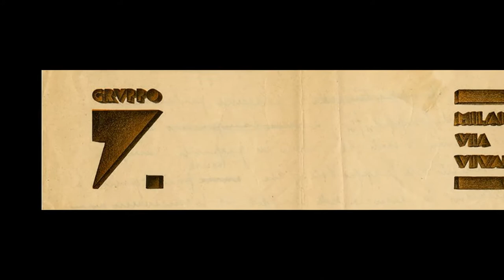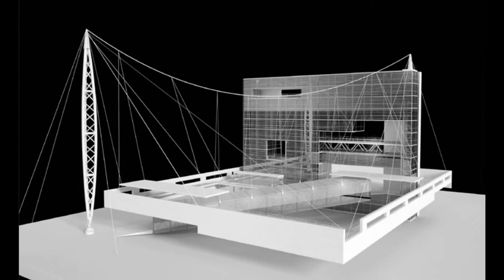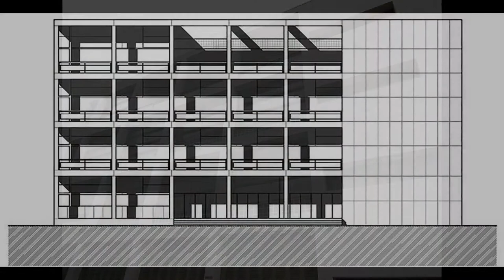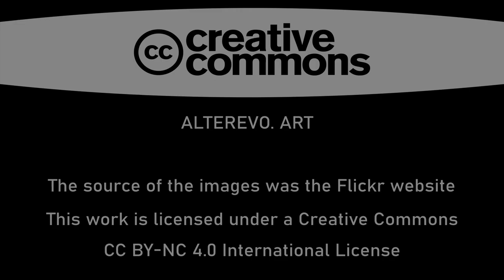Casa del Fascio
LA CASA DEL FASCIO DI GIUSEPPE TERRAGNI
Podcast N°2 a cura di Rossella Regina

- Rory Hyde
- Luigi Matteoni
- gengish skan
- Rupert Ganzer
- Ben Lepley
- August Fischer
- Andrea Osti
- Cristina Corti
- Daniele Imbriani
- Theodore Ferringer
- trevor.patt
- victorillen
- Tim Bayman
- Scott Chu
- iJuliAn

Si ringrazia:
- archivioterragni.it
- domusweb.it
- archweb.it
- upcommons.upc.edu

Software utilizzato:
- OpenShot Video Editor (elaborazione video),
- Audacity (elaborazione audio),
- GIMP (elaborazione immagini).